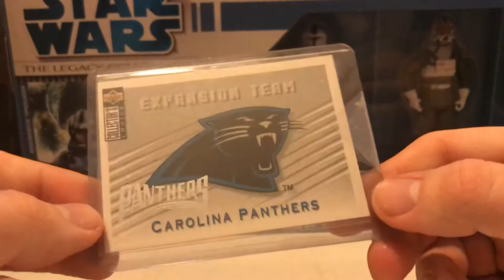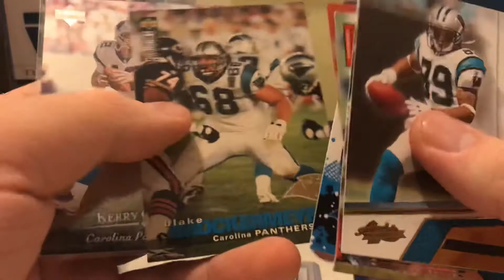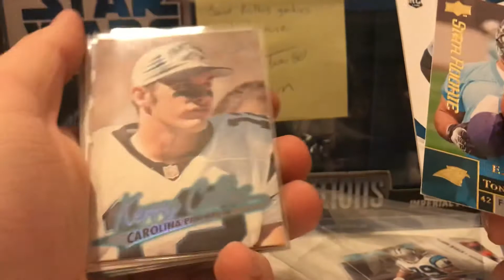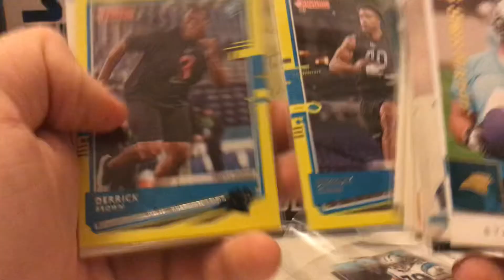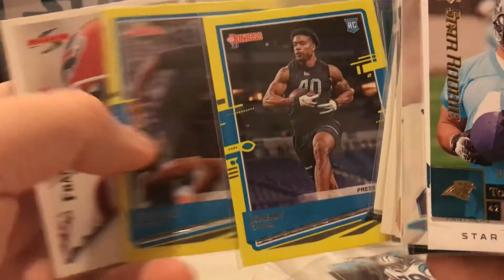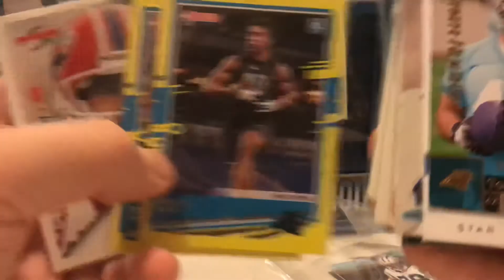Jetman80 Care Package